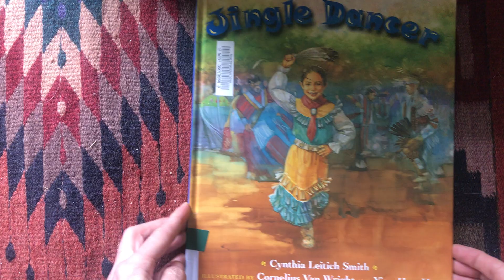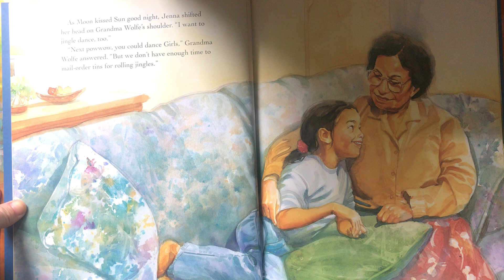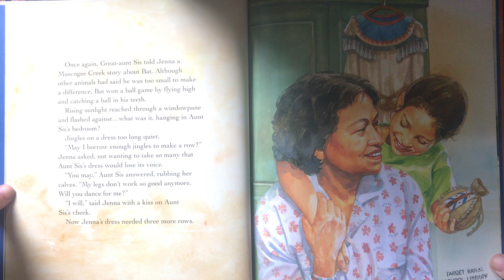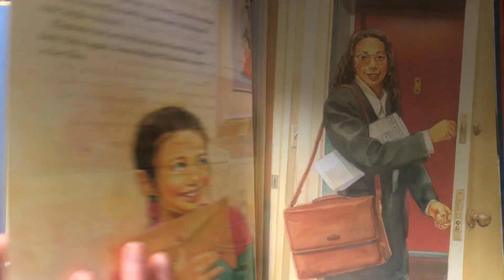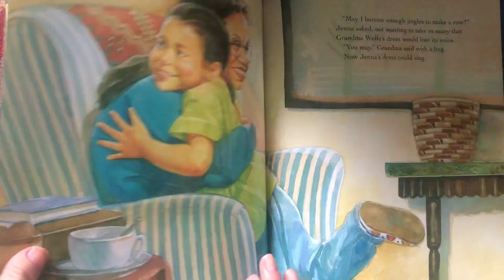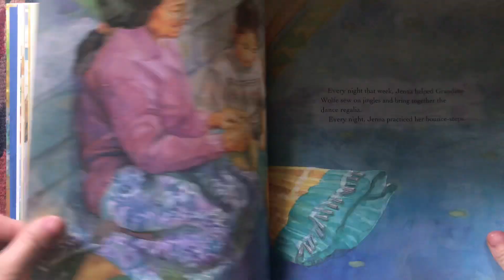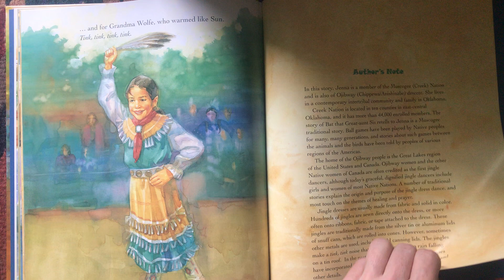Read Aloud: The Jingle Dancer by Cynthia Leitich Smith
Jenna wants to be a jingle dancer in the upcoming powwow, but there is not time to wait for jingles in the mail. Jenna needs help from others to make her dress sing, and must give what she can in return.